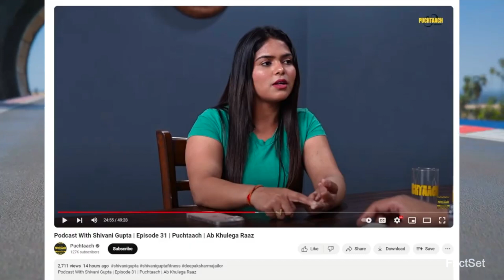Munawar Faruqui Exposed by Shivani Gupta| FUKRA INSAAN reply to Thara bhai joginder expose video😂